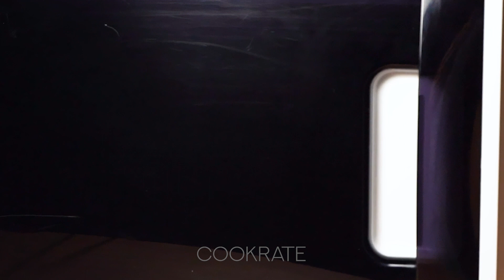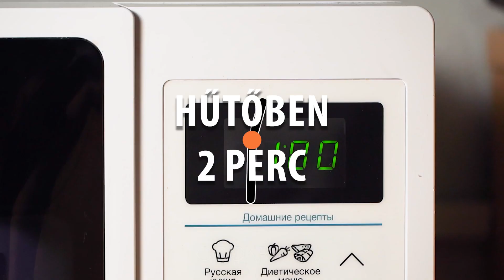Tedd mikróba a brokkolit! Az eredmény elámít majd!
Hozzávalók:
brokkoli - 150 g
MIKRÓBAN 2 perc
csirkemell -  700 g
só - 10 g
bors - 5 g
sajtkrém - 200 g
cheddar sajt- 100 g
prosciutto - 120 g
paradicsom - 1  db
Tepsi mérete 26 X 22 cm
majonéz - 30 g
mustár - 20 g
SÜTŐBEN 180° C/20 perc
SÜTŐBEN 180° C/10 perc

salátához:
pirospaprika - 1 db
kapor - 10 g
petrezselyem - 10 g
uborka - 1 db
fokhagymapor - 4 g
hagymapor - 5 g
koktélparadicsom - 200 g
lilahagyma - 50 g
majonéz - 30 g
citromlé - 10 ml
édes fűszerpaprika - 5 g
só - 10 g
bors - 5 g
almaecet - 10 ml